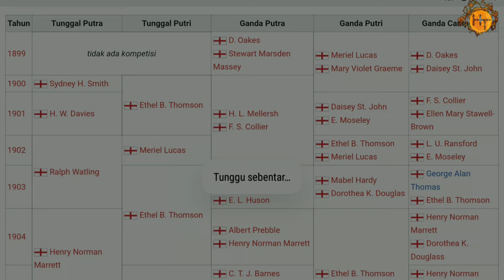Amazing!!!REKOR FANTASTIS 2 ORANG ASIA DI TURNAMEN BULUTANGKIS TERTUA DI DUNIA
all england adalah turnamen bulutangkis tertua di , yang didirikan pada tahun 1899. pantas saja turnamen ini sangat populer di dunia karna sejak tahun 1899, turnamen ini adalah kejuaraan dunia tak resmi, dan pastinya salah satu atlit bulutangkis sangat mendambakan kemenangan di turnamen ini.
nah badminton lovers, ada hal yang sangat membanggakan yaitu pada tahun 1950 kemenangan tidak lagi di kuasa oleh orang asia. yaitu pada tahun tersebut 1950 wong peng soon adalah orang asia pertama yg menjuarai turnamen tertua di dunia ini.
berikutnya rudi hartono adalah orang asia pertama yg memiliki jumlah kemnangan 8 kali, dan orang asia yg pertama masuk ke  guineng book of rekor.
nah badminton lover tonton saja vidio di atasa.